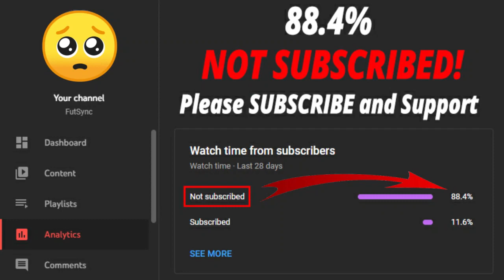TOTS FLASH CHALLENGE 3 SBC FIFA 22 | MEGA PACK | CHEAPEST SOLUTION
Welcome back to another FIFA 22 video. This is TOTS Flash Challenge 2 SBC video.
You should have at least 2 First Owned (Loyalty) players in the squad.